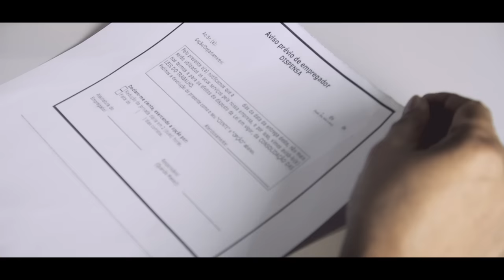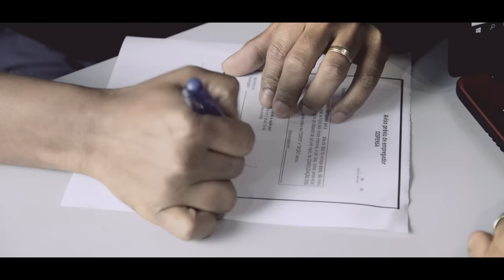Fabiana Anastácio | Além das Circunstâncias "Clipe Oficial"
Clipe da canção "Além das Circunstâncias" do CD Adorador 3 de Fabiana Anastácio lançado pela Todah Music em março/2018.
▷ ESCUTE FABIANA ANASTÁCIO
▷ ESCUTE NOSSA PLAYLIST NO SPOTIFY
▷ MINISTÉRIO FABIANA ANASTÁCIO
▷ FICHA TÉCNICA
► Canção: Além das Circunstâncias
► Composição: Wilson Silva
► Produção Executiva: Todah Music
► Produção Musical: Maestro Melk Carvalhedo
► Direção e Roteiro: Alessandro Porfírio
► Direção de Vídeo: Anderson Gonçalves
► Edição e Finalização: Agência MarkLine
► Assistentes Parte 01: Wilson Silva, Cleangela Araújo, Thaís Porfirio, Breno Porfirio e Ronney Gonçalves
► Assistentes Parte 02: Gérson Nascimento, Jhony Richard, Renan Patriani, e Nicolas de Castro
► Local de Gravação: Castelo de Pedra - Itamonte/MG
▷ ASSISTA MAIS VÍDEOS DA TODAH MUSIC
▷ TODAH MUSIC
▷ LETRA:
► Além das Circunstâncias

Podem lançar ele na prisão como Paulo e Silas
Ele entoa um hino em adoração
Podem jogar ele na fornalha
Como Sadraque, Mesaque e Abednego
Ele adora só um Deus que nunca falha

E se tudo ele perder como aconteceu com Jó
Ele adora porque sabe que Deus nunca o deixa só
Em fornalha ou cova de leões
ou até mesmo dentro de prisões
Ninguém cala um adorador
ele adora na alegria adora na dor
Ainda que amarrem os seus pés e mãos tentando
Parar a sua adoração ele ainda adora com o coração

Adorador, adora e adora não importa a dor
Adorador além das circunstâncias é adorador

Se a benção lhe alcançar é adorador
Mas se pelo vale tiver que passar é adorador
Se o celeiro transbordar é adorador
Mas se a figueira não brotar é adorador

É adorador, é adorador
além das circunstâncias é adorador